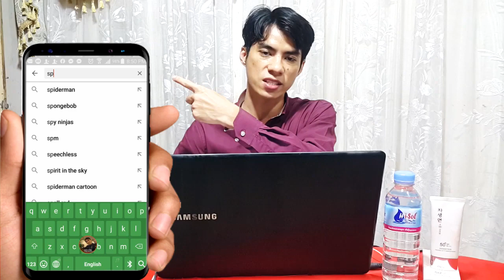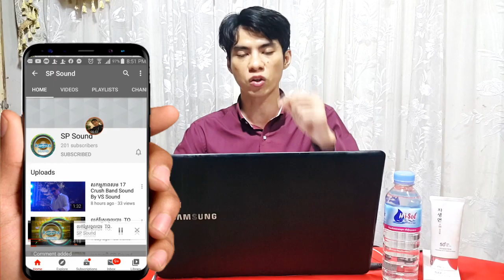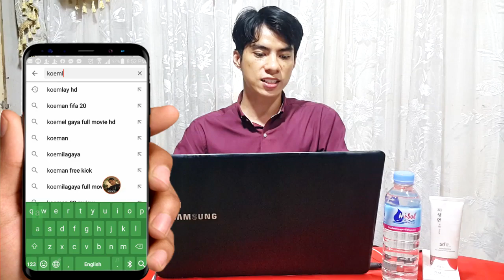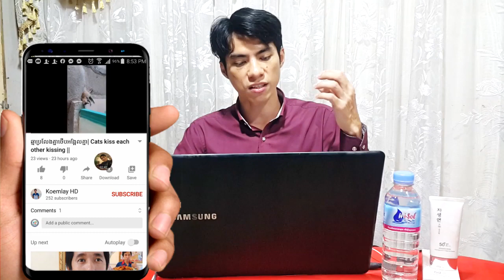ប្រម៉ូត២ឆានែល កុំភ្លេចណា ខ្ញុំធានាសងជំនួសវិញ១០០%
សូមស្វាគមន៍មកកាន់ឆានែល សមាគមយូធូបកម្ពុជា

កំឡុងពេល៣ថ្ងៃបងប្អូននឹងទទួលបានការសងត្រឡប់ទៅវិញ 100% បើទោះបីម្ចាស់ឆានែលគាត់មិនបានសងសាប់អោយបងប្អូនវិញ...។